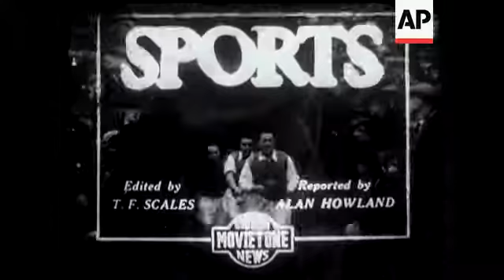Jubilee's First Birthday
(17 Feb 1936) Young Jubilee's first birthday party.